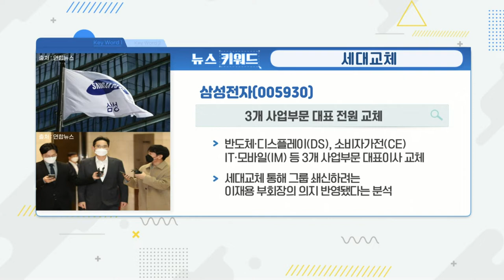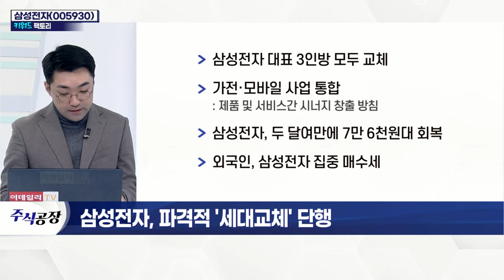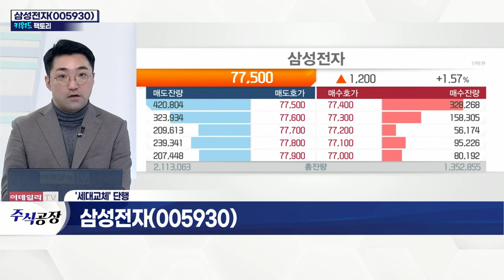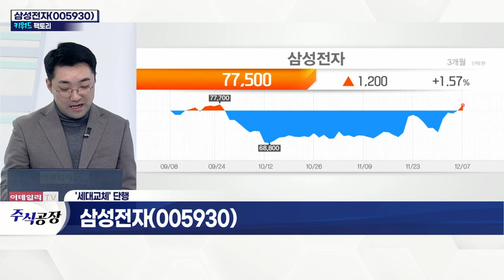삼성전자... 파격적 '세대교체' 단행_키워드 팩토리 (20211207)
삼성전자(005930)... 세대교체
- 삼성전자 대표 3인방 모두 교체
- 가전·모바일 사업 통합
- 두 달여 만에 7만 6천 원대 회복
- 외국인, 삼성전자 집중 매수세